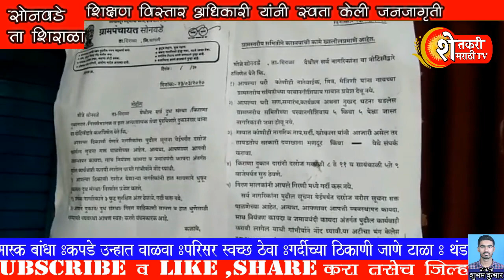जनजागृती मोहीम शिराळा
माननीय शिक्षण विस्तार अधिकारी यांनी केले ग्रामस्थांना कोरोना विषयी जनजागृती